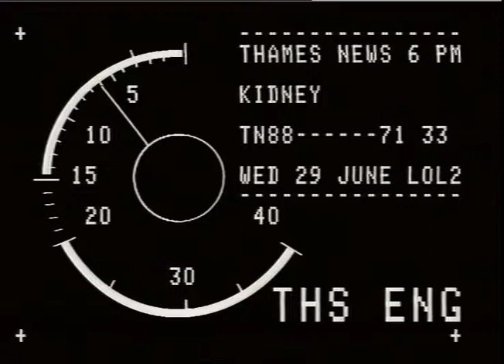KIDNEYS : TransOlants.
KIDNEYS : TransOlants._x000D_
THAMES NEWS - 29.6.88 - KIDNEY:SWOP OPERATION,LINDA NORFOLK, TO HER H